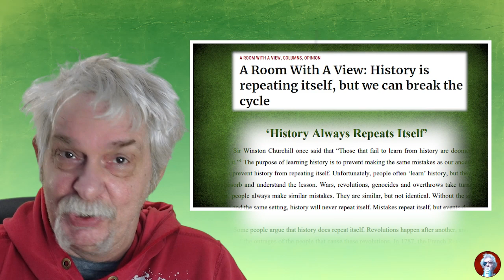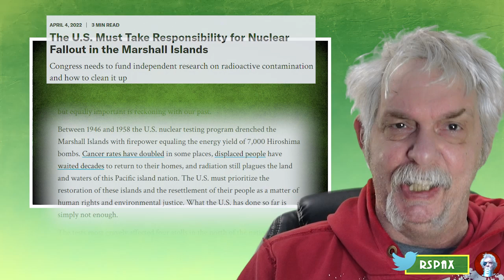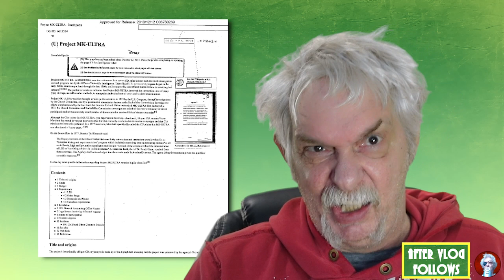Skeletons in our American Closet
Everybody has skeletons in their closet. Hidden things we all want to keep secret and that's no different for nations. You've heard about operation paperclip, but how about jellyfish babies? No doubt you've heard about the infamous Tuskegee experiments but I'm betting you didn't know we forced women to be sterilized back in the seventies.

Watch the video, it's a wild ride.